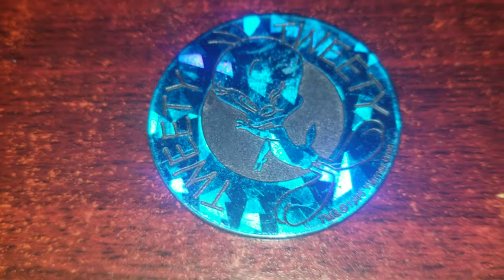Pog of the Day